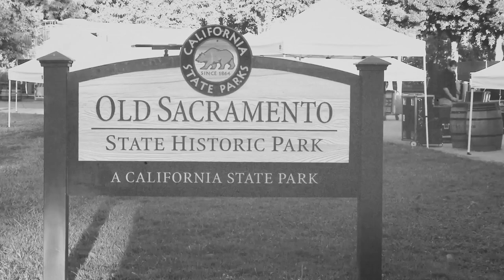PREP DAY RADIO (WITH VIDEO) PROMO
California is NO stranger to emergencies. Do you know what the risks are in your region? If you're near Sacramento on Sept 8 we're hosting a FREE, family friendly event in historic Old Sacramento!